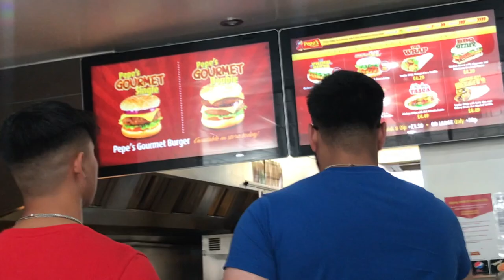Meathead medics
We're currently first year medical students studying in the UK- I (Frank) am based in London and Hassaan in Liverpool and we're hoping to bring worthy content to your doors

Follow our fitness page on instagram: mo_wong.fitness